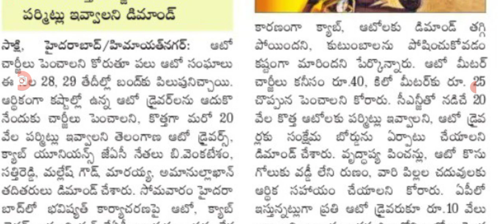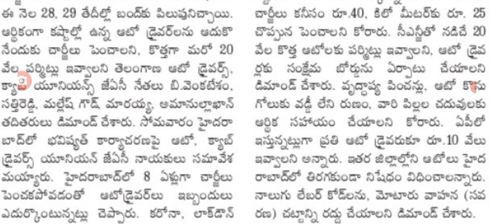28 29 న తెలంగాణ మొత్తం బంద్ కారణం ఇదే Telangana state bhandh on 29th onwards.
hello everyone today update is TS government announced that state bhandh .@sarlcreations